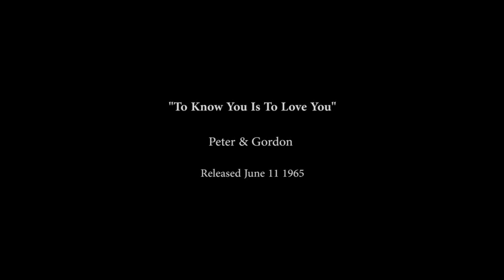RESTORED To Know You Is To Love You Peter Gordon TRUE 1965 STEREO HiQ Hybrid JARichardsFilm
** DIGITALLY RESTORED  Video With TRUE 1965 STEREO ReMixed By JARichardsFilm
* HiQ Hybrid = Live Video Performance PLUS Studio Quality Sound.
* For More Music Videos - do a YOUTUBE SEARCH for - JARichardsFilm HiQ FULL PLAYLIST
 or SEARCH for:  (ARTIST NAME) + JARichardsFilm HiQ

* Label: Capitol
* Music - "To Know You Is To Love You" - Peter and Gordon
* Songwriter: Plillip Spector